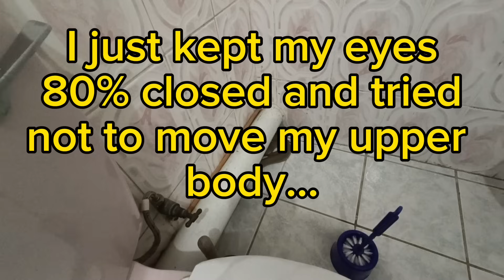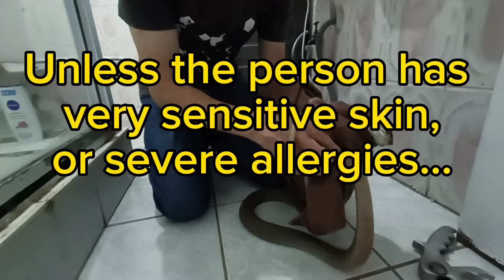MOZAMBIQUE SPITTING COBRA FOUND IN FAMILY'S BATHROOM!!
This is now the 2nd Spitting Cobra that I've caught inside these people's home, within the last 18 months. Would you move ?

A few people have requested that I put my PayPal account details here, so people wanting to donate to my cause, can do so.

Any donations are very much appreciated and go a long way in helping me attend to serious complaints, particularly out in rural communities, where urgent professional assistance may be needed, but the people cannot afford to pay for the service.

Thank you to everyone out there for your support 🙏🏻💪🏻👌🏻👍🏻